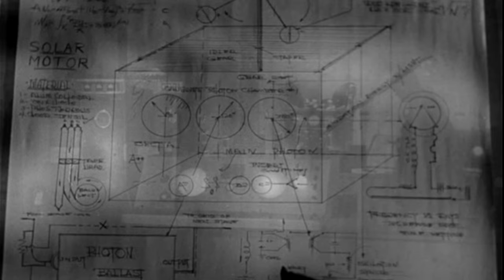Dark Corners - John Carradine in The Cosmic Man: review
The Thing That Could Destroy the Earth... is actually John Carradine on space holiday to play chess, do science homework and peak on women. We review The Cosmic Man.

Summary: When a large, ball-shaped object lands in California, not far from an air base, air-force Colonel Matthews and civilian-scientist Dr. Karl Sorenson are assigned to the investigation, and the two men clash as to the reasons and means of the investigation. The investigators make their headquarters at an lodge owned by Kathy Grant, whose son, Ken, is a cripple. Eventually, The Cosmic Man, who can appear and disappear at will, emerges from the ball-object, and Sorenseon sees that he is merely studying the earth and its people. In an appearance before the scientists and the military men, The Cosmic Man asks them to change their attitudes so they can co-exist with others in the universe. The Cosmic Man sees that not all present think his request is a good idea.

Directed and Edited by Graham Trelfer @thelcw